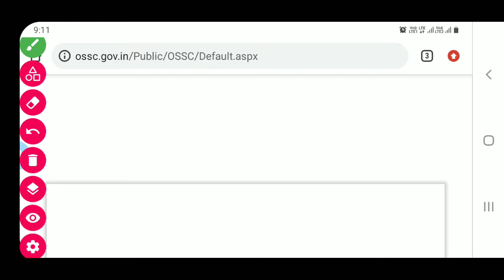OSSC/OPSC/OSSSC ତରଫରୁ ଆଜିର ସୂଚନା 27-01-2024#krusnanshu#studystart#ossc#osssc#opsc